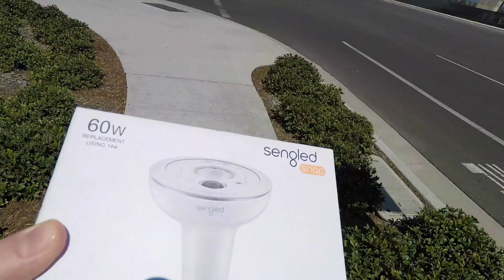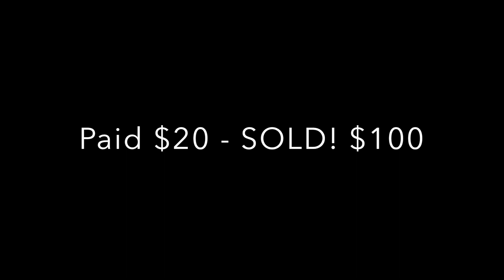CAUGHT! Offerup buyer asks why I'm filming him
GET THE FREE GUIDE on how I make thousands per month!

When you click on links to various merchants on this page and make a purchase, this can result in me earning a commission.

GET HYPED!